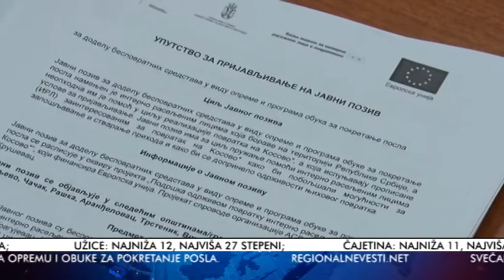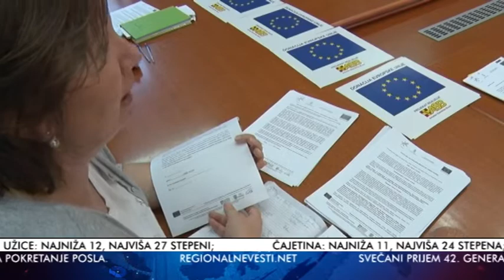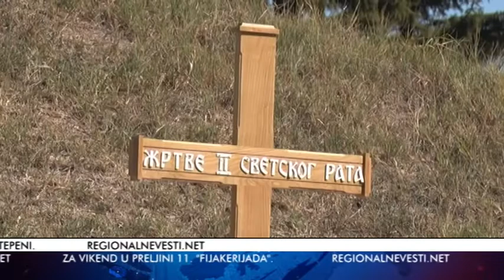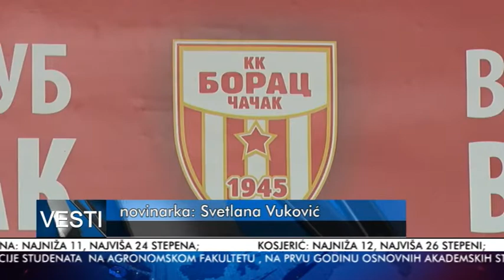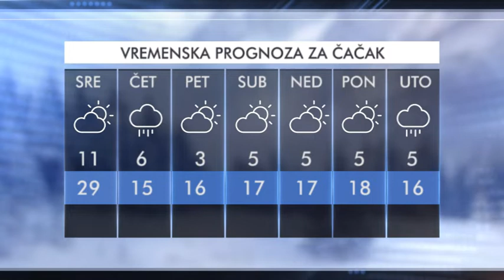VESTI 01 10 2019